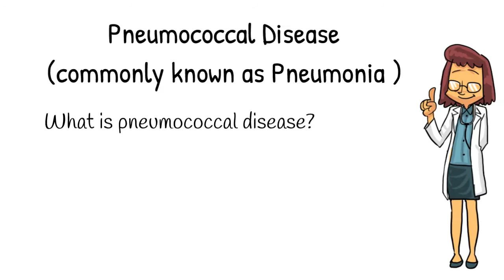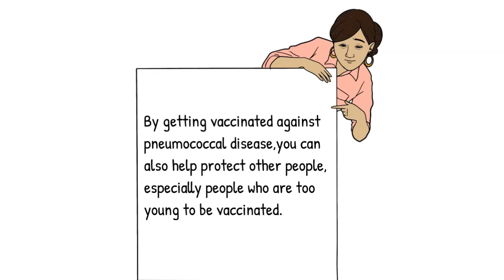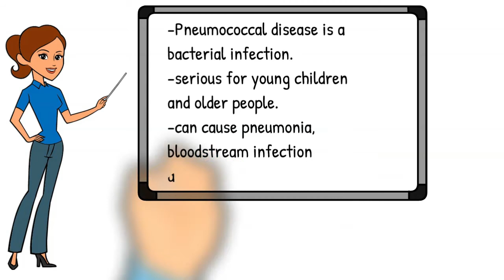Pneumonia vaccination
protect against pneumonia, get immunised.